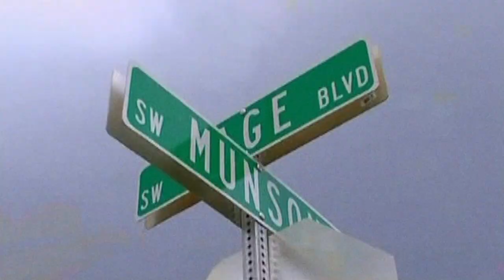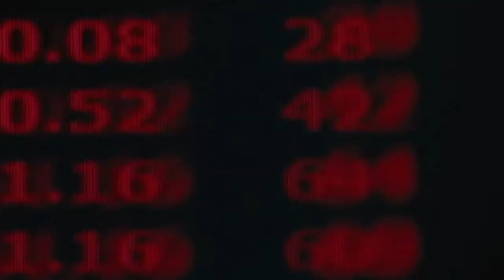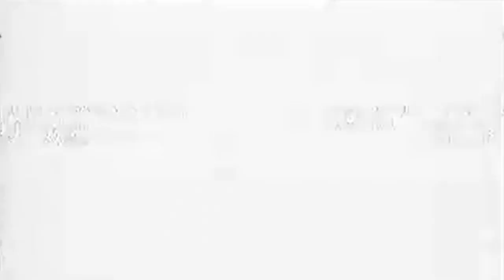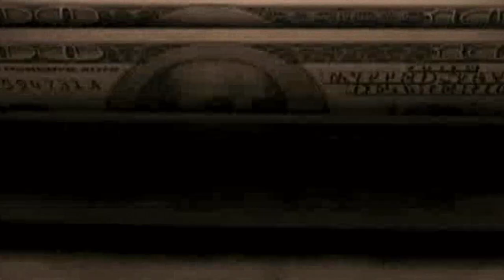Unspeak: Episode 5 - Obamarama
is an interactive documentary investigating the manipulative power of language.

add new terms to the Unspeak dictionary; play with data-visualization tools that show how Unspeak spreads across social media.

Episode 5: Obamarama - Juvenile name-calling and rhetorical repetition during the 2012 presidential campaigns. Would citizens vote for a safe, trickle-down network of ladders for middle-class families, or a strong, top-down plan to build more peaceful battleships loaded with binders full of women?

Credits
Written and narrated by Steven Poole
Directed by Geert van de Wetering
Produced by Submarine Channel